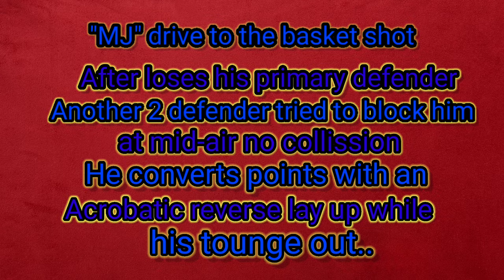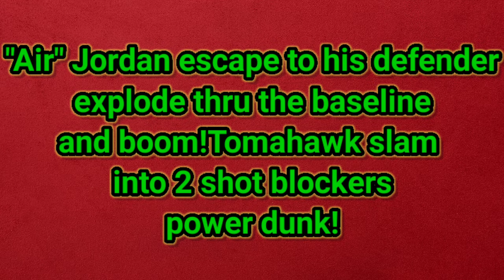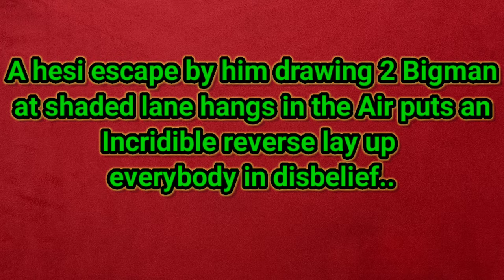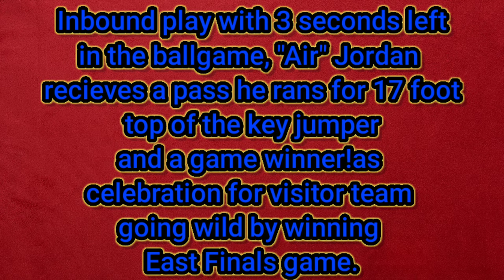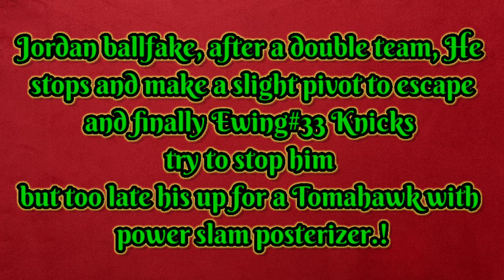Part.2 Michael Jordan Above and Beyond Greatness!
Top 10 greatest plays of Michael Jordan tells How he reigns as the GOAT part.2 see for yourselves why and How he did this beautiful moves,.master in creating shots in Mid-air why he called as Airness his unstoppable dunks drives and pull ups..Enjoy Watching